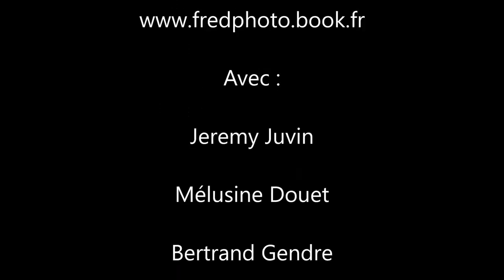David Coiffure Nantes photos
Coiffeur : David Coiffure Nantes (Coiffeur à domicile)

Coupe homme tendance 2016, Chignon, Coiffure pin'up, Coiffure Rock'n roll.

Shooting photo : Fred Le Berre

Avec : Jeremy Juvin, Mélusine Douet, Bertrand Gendre et Elodie Gedda.

Produits : Icon

Catégorie
People et blogs
Licence